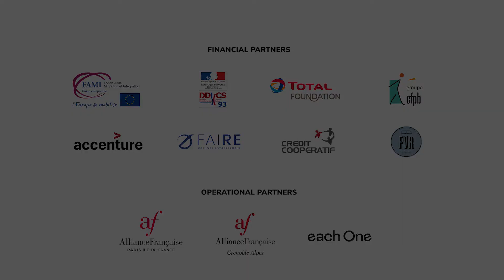Amadou, Web developer work-study program trainee and Julien, co-founder of Funbooker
Amadou, Web developer work-study program trainee and Julien, co-founder of Funbooker, are talking about the training and the accompaniment.